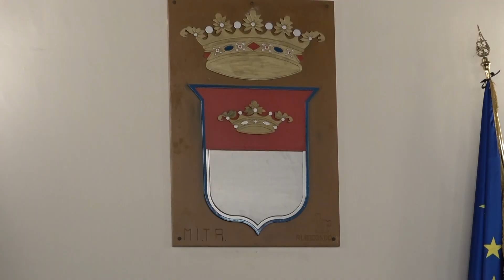Deleghe esterne alla Provincia, le nomine di Buonopane